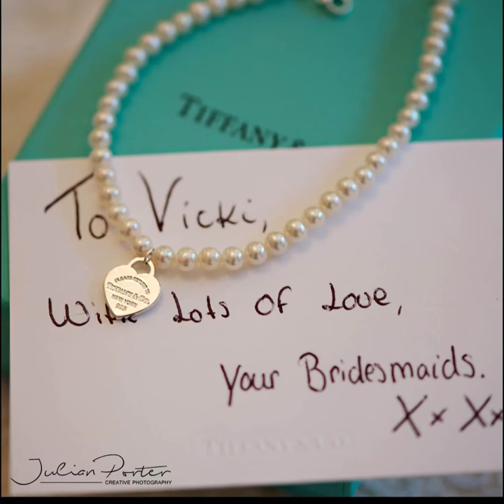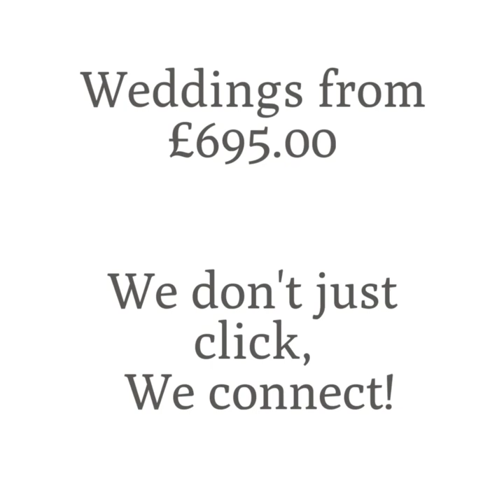Beaulieu Domus wedding photos by Hampshire photographer Juli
Wedding photos at Beaulieu Domus with photographer Julian Porter more from this wedding